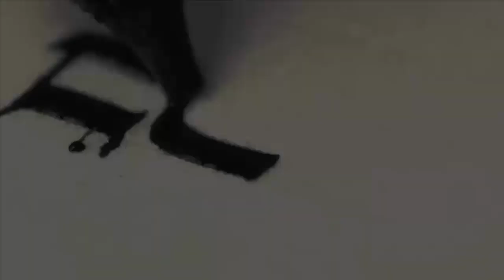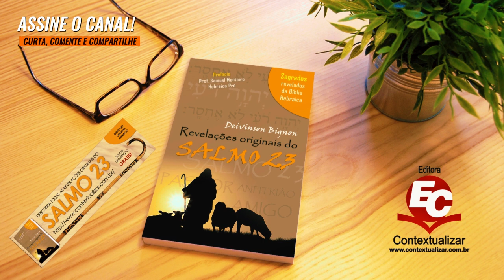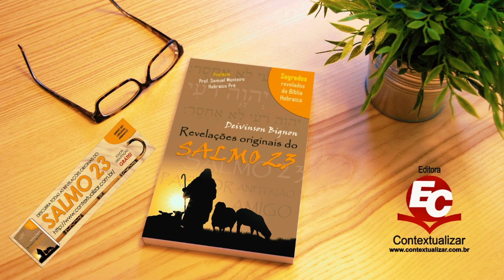MENSAGEM | Exposição de Atos | Rev. Idauro Campos Jr [At 1.5]